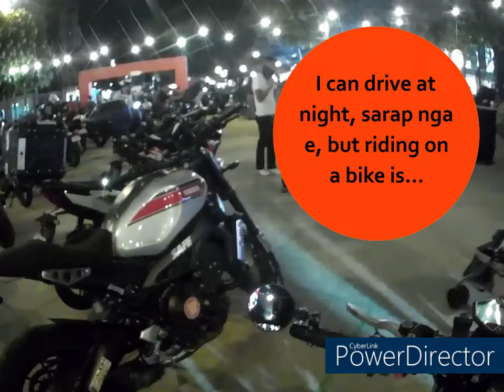"Nasaan ka na ba?" = Lagot! / Just a nice night ride with my bike, Octavia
I like driving at nights and I like roaming the streets at night. 16 years of working the nightshifts made me the "vampire" I think I am. Riding my bike at night is a level up in "rush". It is more fun. Hyperalert, hyperaware but in such a good way. Riding in daylight makes me relax a bit too much to a point that I become overly comfortable which makes me a bit less "vigilant" on the road. Most riders like comfort. I don't. I like the feeling of being "more" alive I guess. Yeah, yeah, I ride pretty slow and that's because I follow the rules, yeah, yeah I am a boring rider, yes, because I follow the law, yeah, my videos are dull and not exciting because I respect the safety of public roads, BUT, I am very happy with the things I am doing. I have been racing my own racecar that I prep'd myself, DIY, and I get my "need for speed" fill in the track, where it should ALWAYS be.

I wonder how it feels riding on the track at night? That's a box I will tick one day, er, one night.